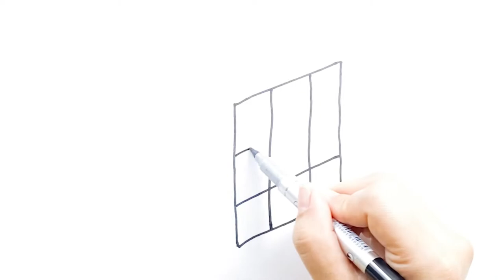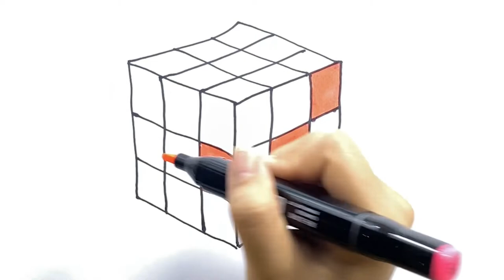How to draw and color Rubik's Cube for kids ,Сурет салудың ең оңай жолы,Desenho para crianças